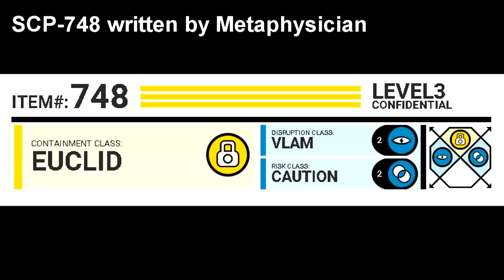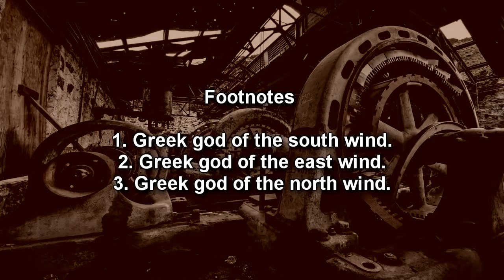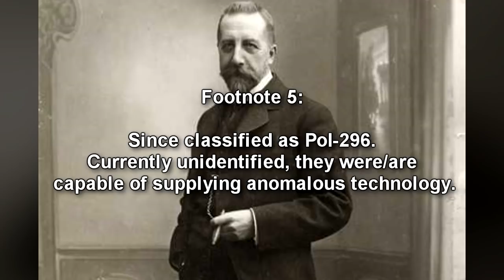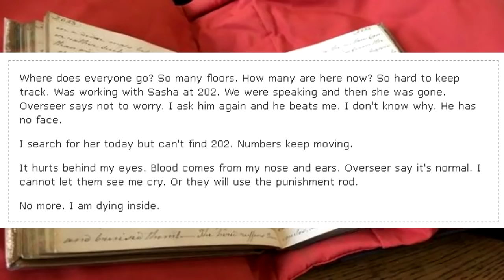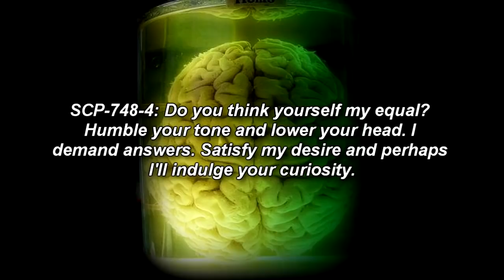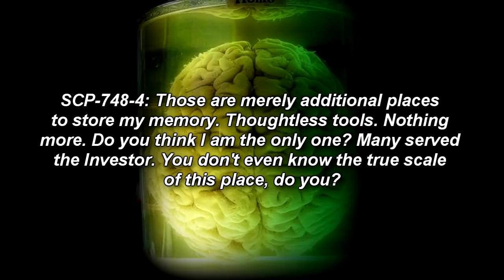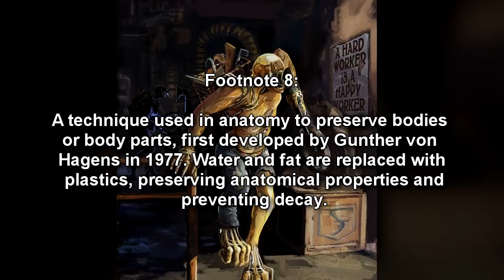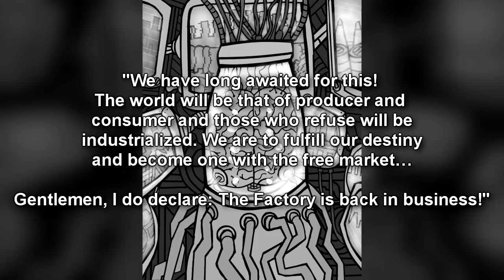SCP-748 Industrial Dissolution - Abandoned Machines, Missing Power & The Factory's Unfinished Dream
This SCP Foundation wiki reading video is about SCP 748 "Industrial Dissolution", an industrial building complex owned by "The Factory", an SCP Foundation group of interest!  SCP-748 is an abandoned industrial complex capable of mass-production through anomalous technology. Located in Lowell, Massachusetts, SCP-748 was constructed beneath a non-anomalous factory. SCP-748's anomalous machines are rusted, damaged, and primarily disabled. Based on recovered documents, these machines would have required a level of power on par with a fusion reactor but their intended power source has yet to be discovered. The construction of SCP-748 appears to be incomplete. Evidence of this includes walled doorways, dead-end halls, and wires/pipes that connect to nothing. Posters throughout the complex display motivational/propagandistic slogans, including "A HARD WORKER IS A HAPPY WORKER" and "ACTIVE MINDS LEAD TO IDLE HANDS" (among others).

Table of Contents:
00:00 Introduction
01:16 Description
06:22 History and DIscovery
09:26 Related Documents
14:07 Addendum
16:00 SCP-784-4 Interviews
21:42 Addendum
22:17 INFORMATION RESTRICTED TO LEVEL 4 PERSONNEL OR ABOVE
28:17 Addendum

Written by Metaphysician